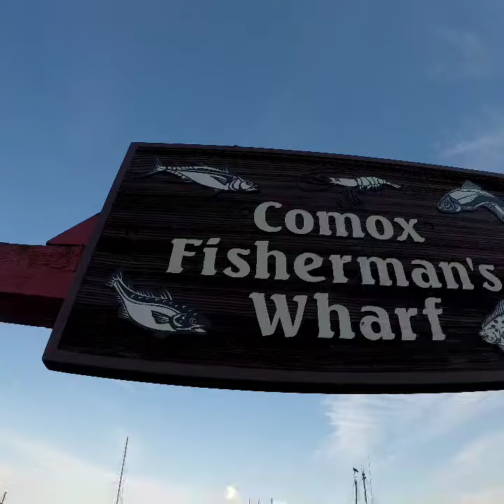Traveling Vancouver island on a boat Week 1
Nanimo, Henry Bay, Campbell river, Thurston Bay, Potts Lagoon,